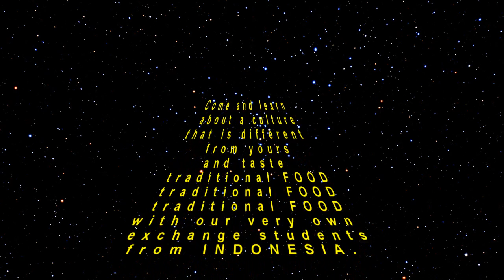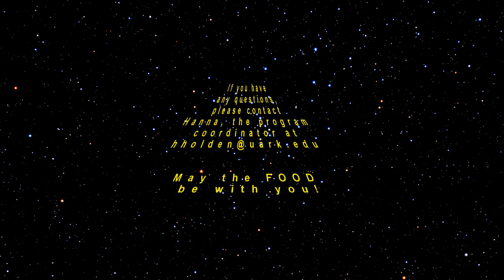Geography Series: Indonesia (January 25th at 8 PM)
Geography Series:
Indonesia
Monday, January 25th at 8 PM
Holcombe Living Room

I don't claim to have the copyrights over materials used in this video. The idea was inspired by Star Wars(TM). The images are from the Star Wars(TM), except for the temple. The music was composed by John Williams recorded from a performance conducted by John Williams himself.

This parody is not intended to offend anyone.

It's purely to attract your attention to attend to attend our humble presentation.

Thanks to:
John Williams and George Lukas Film